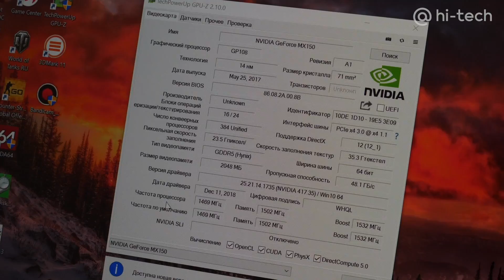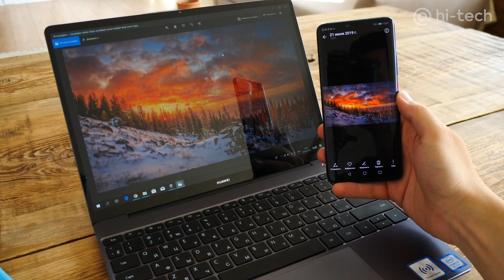Обзор Huawei Matebook 13 — мощный ноутбук с почти безрамочным экраном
Huawei обновила свой самый оптимальный компьютер, MateBook 13. Ультрабук для работы, в котором все заточено под максимальную портативность и надежность, получил сразу 512 Гб SSD на диске и дискретную видеокарту NVIDIA GeForce MX150. Цена при этом почти не изменилась: новый хит для работы и развлечений?